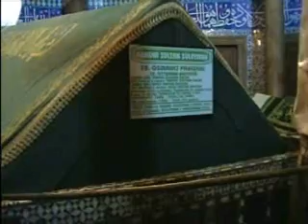U STAMBOLU NA BOSPORU: Bosnian folk song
"In Istanbul on the Bosphorus"